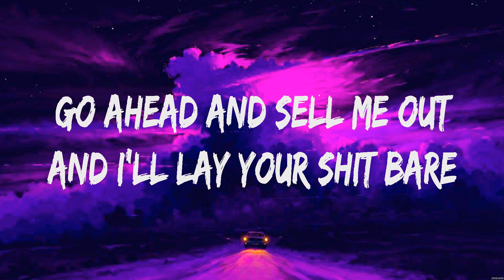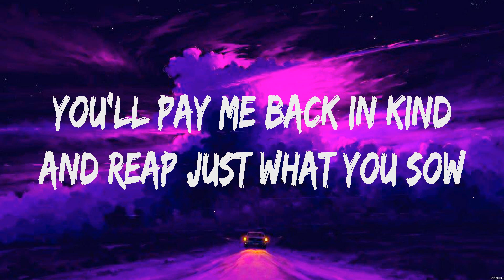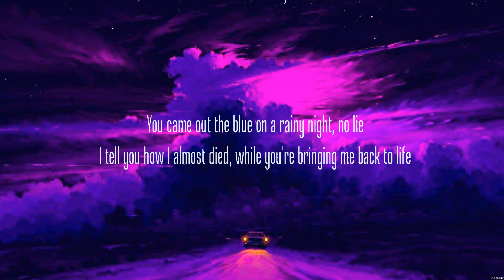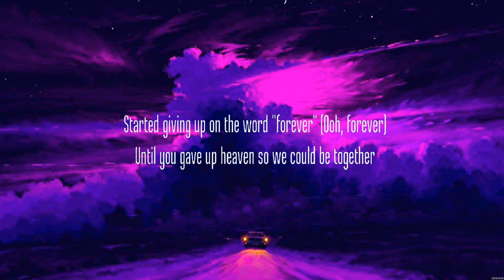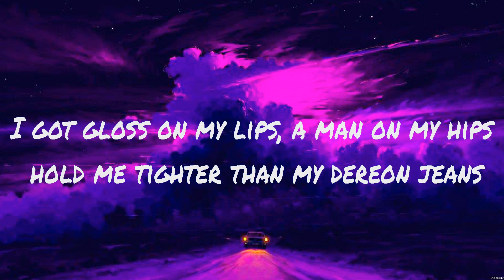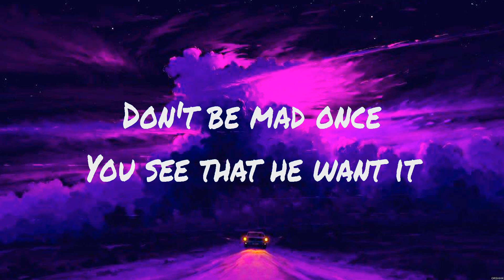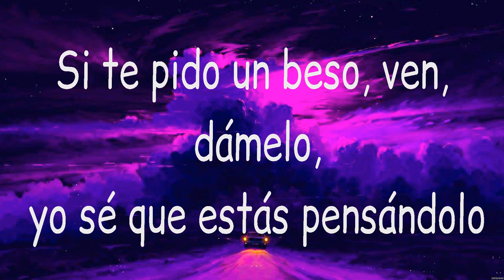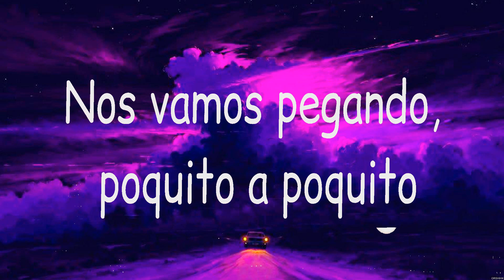Adele Rolling In The Deep Lyrics Troye Sivan, Beyonce, Justin Bieber #2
Adele - Rolling In The Deep (Lyrics) Troye Sivan, Beyonce, Justin Bieber

1. Adele - Rolling In The Deep
2. Troye Sivan - Angel Baby
3. Beyonce - Single Ladies
4. Justin Bieber - Despacito